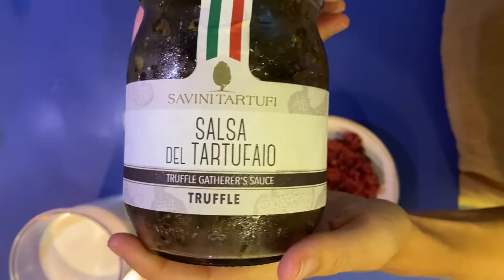Croqueta trufada de jamón ibérico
Receta fácil para disfrutar del buen producto:
 1. 250g de jamón ibérico, 70g de harina de mantequilla, 150ml de nata, 700ml de leche, 40g de salsa de trufa Savini Tartufi
 2. En la mantequilla pochamos 1 cebolleta
 3. Después rehogamos la harina
 4. Añadimos la leche y la nata en caliente y poco a poco sin dejar de mover
 5. La trabajamos durante 20 minutos sin dejar de mover
 6. En los últimos 5 minutos añadimos el jamón
 7. Pimienta Parameswaran’s
 8. Nuez moscada al gusto
 9. Fuera del fuego añadimos la salsa de trufa Savini Tartufi
 10. Colocamos en una bandeja, filmamos a la piel y dejamos una noche en nevera
 11. Pasamos por harina, huevo y pan rallado
 12. Freír en abundante aceite

De nada

Productos principales de la receta:
Salsa tartufaio Savini Tartufi 90g y 500g
Pimienta negra entera Parameswaran’s 75g
Nuez moscada en polvo de las Islas Molucas 85g y 280g

Receta de: Ainhoa Aguirregoitia